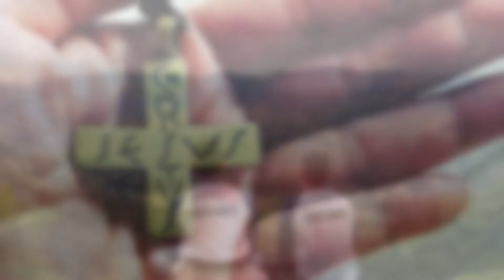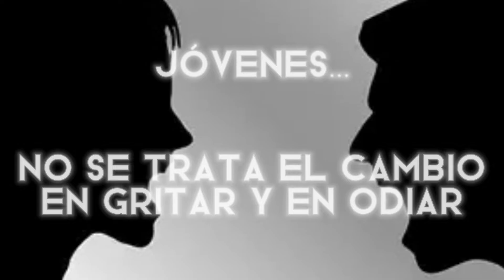Madre Ma. Eugenia y los jóvenes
Feliz día de nuestra Santa Ma. Eugenia